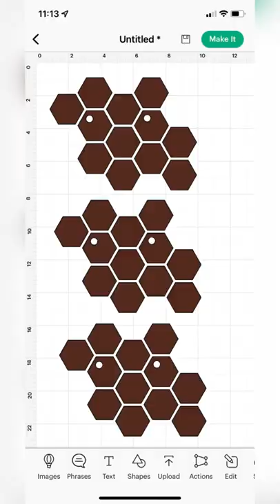Cricut & Dixie Belle Paint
Such a fun little flip with Dixie Belle and my new Cricut! Creating a little Bee table was so cute. Tutorial coming soon